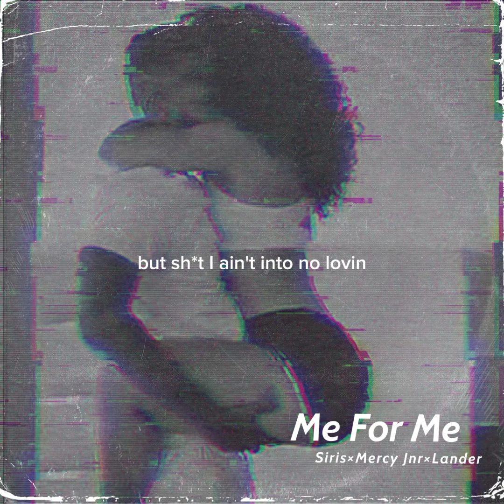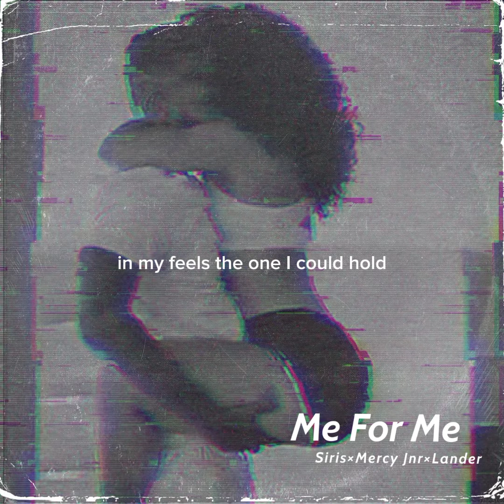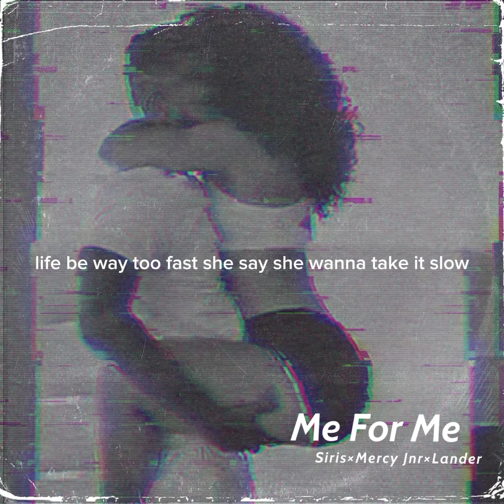SIRIS- ME For Me(OFFICIAL LYRICAL VIDEO)